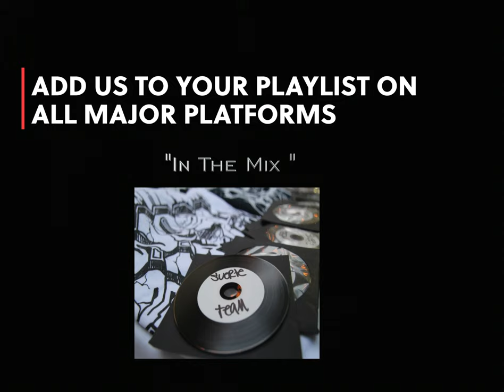SUERTE TEAM - "La Palabra" Official Music Video 2021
Suerte Team - La Palabra
 (instrumental from "Cartel de Santa - Coco Rapado")